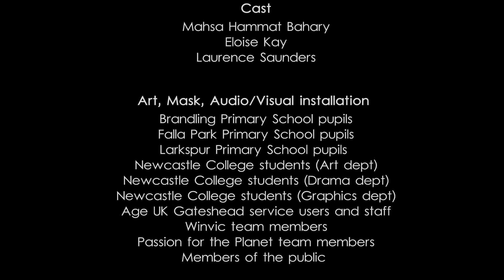Passion For The Planet v2 2